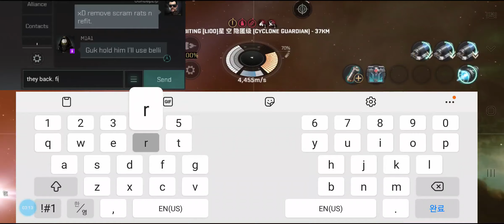[EVE Echoes] - Zero DPS Frigate 2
i will play this frig a bit more xD super fun.